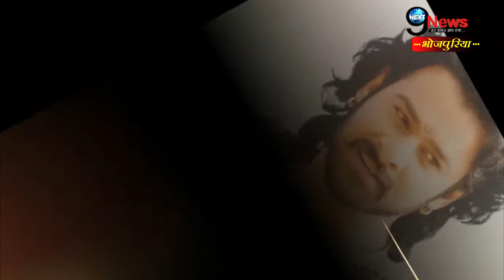बाहुबली की 10 ऐसी बाते जिसे जानकर होश उड़ जायेगे | 10 Little Known Facts About Bahubali Fame Prabhas